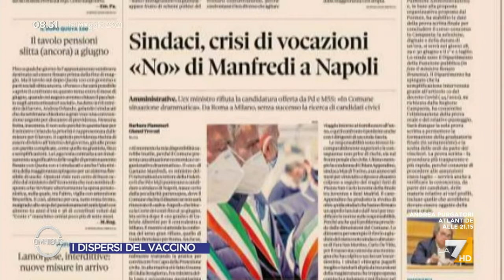Comunali Napoli, Misiani: "Retribuzione in base alle responsabilità"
Dopp la rinuncia di Gaetano Manfredi alla candidatura a sindaco di Napoli, Antonio Misiani e Walter Rizzetto discutono sulla mancanza di candidati in tutti gli schieramenti politici